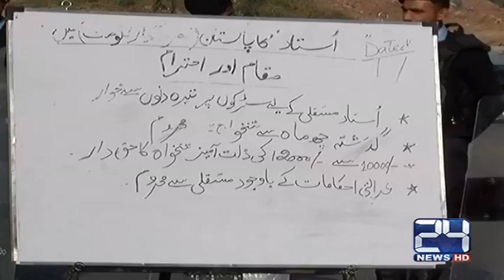World teacher day 5 October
24 News HD is one of the leading news channels of Pakistan bringing you the latest current affairs from Pakistan and around the world.